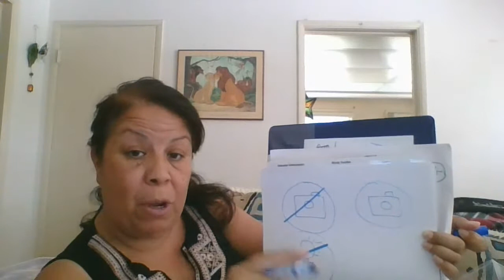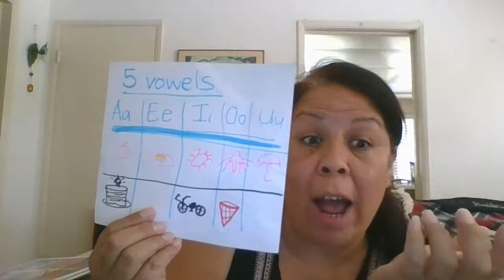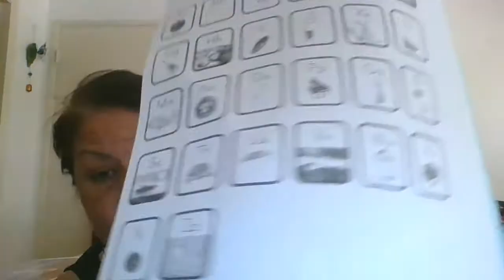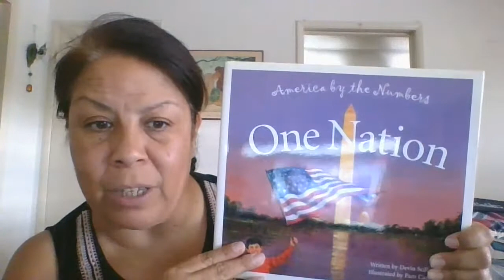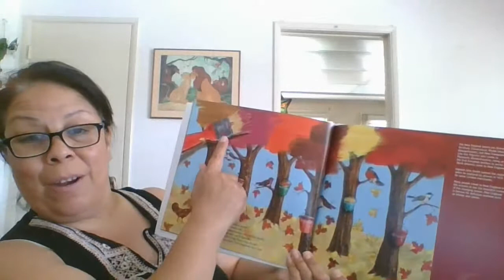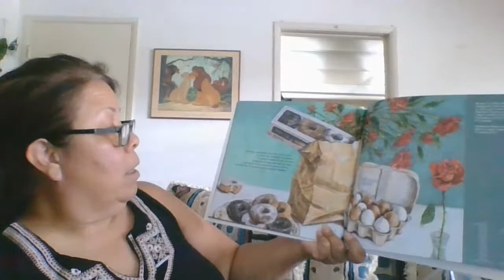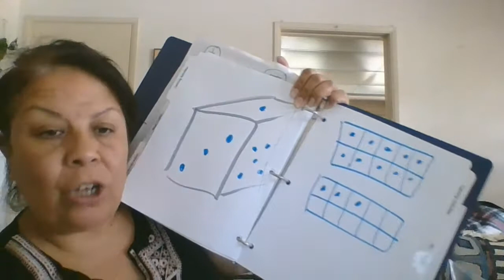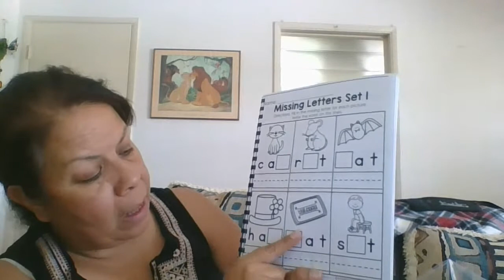Walnut School Room 1 Kindergarten May 19, 2020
We discussed our long U sounds.
Our story this week is: Whats the Big Idea Molly?

We talked about numbers larger than 11.
Please remember to send me your email.